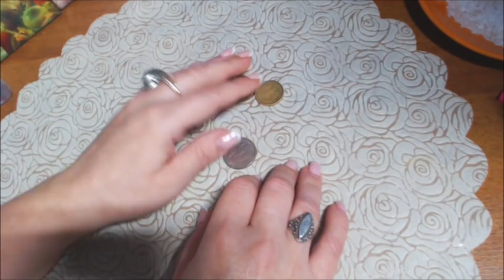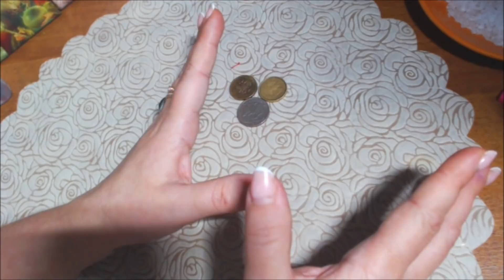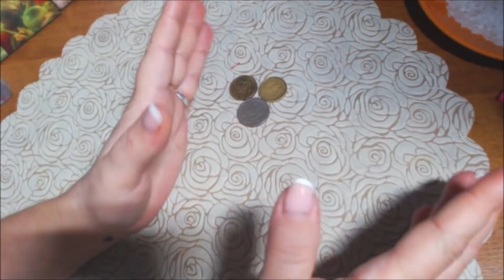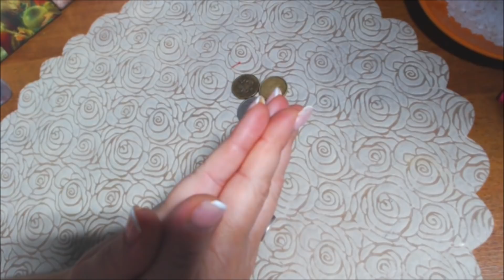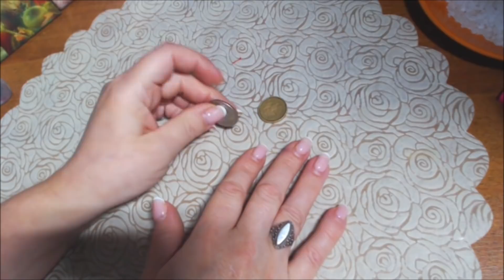ЗАГАДАЙ 100 ЖЕЛАНИЙ!!! 100% СБУДУТСЯ!!!//гадание онлайн на картах таро/эзотерика